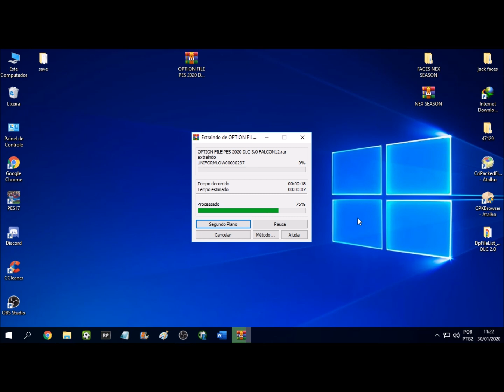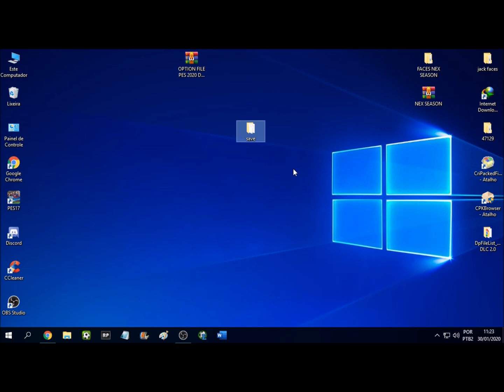OPTION FILE PES20 DLC 3.0 PC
1] EXTRAIR O ARQUIVO WINRAR
2] JOGAR NA PASTA SAVE

CRÉDITOS

GAMES E TUTORIAIS

DOWNLOAD NO COMENTÁRIO DE JACKSON SILVA